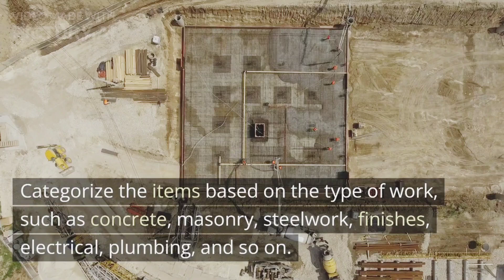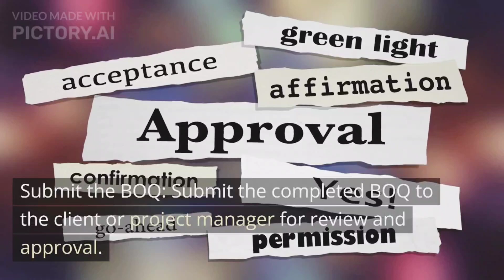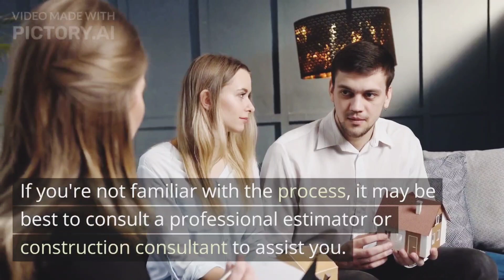General Guide on How to prepare A BOQ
This session will give you a brief idea about How to prepare a BOQ.
will try my level best to bring more videos in the upcoming future.

Previous video links are shared below.

Propriter,
Eng. Shuhail

57. An IntroductionOn Project Management in construction
56. What is A BOQ?
55. An Introduction On Structural Design
54. Why deep foundations Used In Heavy Construction?
53. The Importance Of Shallow Foundations
47. Components Of A Bridge
46. Translucent Concrete part 02
45. Translucent Concrete part 01
44. Stirrups In Construction (Part 02)
43. Stirrups In Construction (Part 01)
42. Continuous Concrete Mixers (Part 03)
41. Types Of Concrete Mixers (Part 02)
40. Concrete Mixers (Part 01)
36. House Plans (Part 04)
35. House Plans (Part 03)
34. House Plans (Part 02)
31. Types Of Timber Used in Housing Construction
30. Building Components Part 05
29. Building Components Part 04
28. Building Components Part 03
25. Civil Engineering Bacsic Knowledge Part 05
24. Civil Engineering Bacsic Knowledge Part 04
23. Civil Engineering Bacsic Knowledge Part 03
22. Civil Engineering Bacsic Knowledge Part 02
17. How to select a good land for a two story house construction & what are the general facts to be considered when drawing a architectural plan
13. Timbering in Loose Wet Soil
12. Timbering In Dry Loose Soil (With Sinhala Explanation)
11. Typical Foundation Detail for Toilet Drops
10. Why Reinforcement? In Concrete
09. Constituent Materials Used In Concrete
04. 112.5mm thk. Brick Wall Foundation Detailing
03. 225mm thk. Brick Wall Foundation Detailing
02. Types Of Roofs In UK
01. Simple Roof Section Detailing